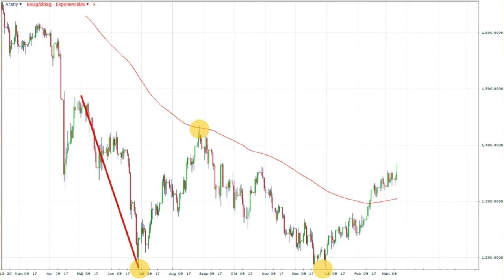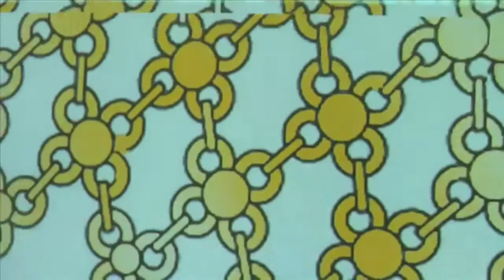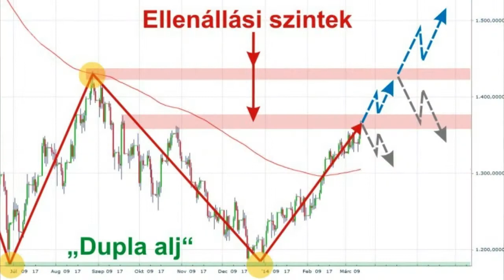Töretlenül emelkedik az aranyár